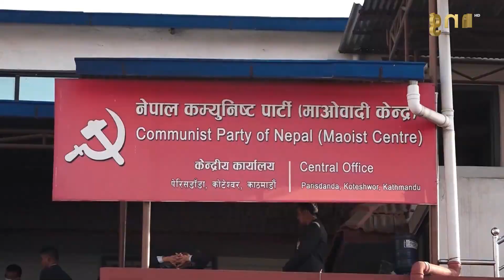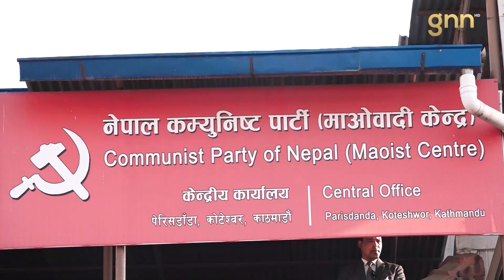चैत्र १३ गतेसम्ममा मन्त्रीपरिषदलाई पूर्णता दिने निर्णय | GNN NEWS